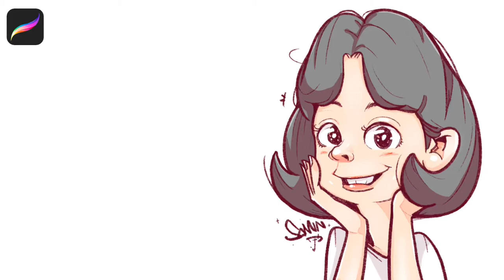캐리커쳐 그리기 전소민 영수씨 그림공장 프로크리에이트 페인팅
전소민 그리기 라이브스타일 입니다!
어렵네요!